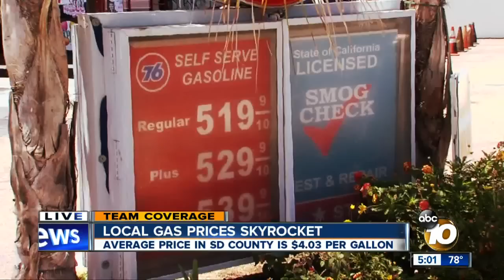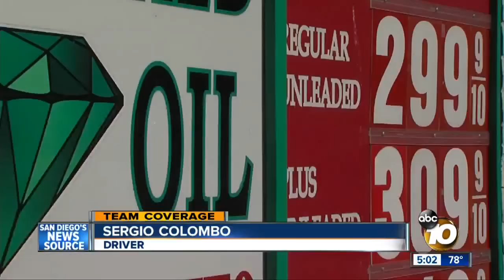San Diego gas prices skyrocket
Average price in San Diego County is $4.03 per gallon.